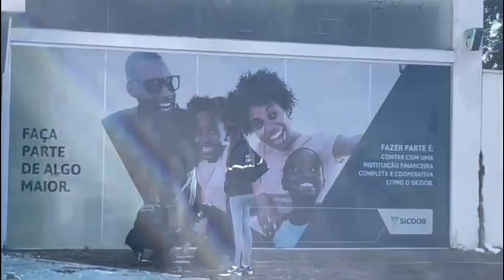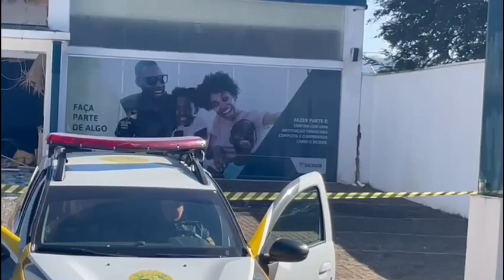Bomba no Sicoob de Santo Antônio da Platina